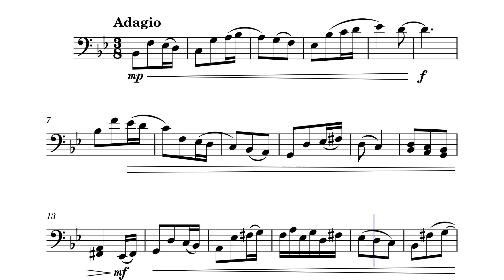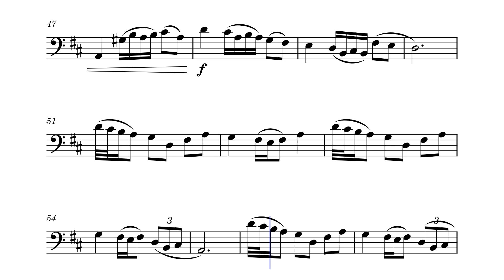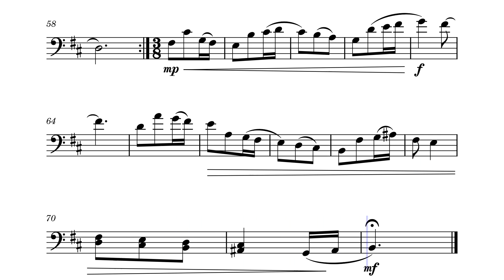For Cello 7-3-2024 by HBosler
For Cello 7-3-2024, ending Lento in B-minor.